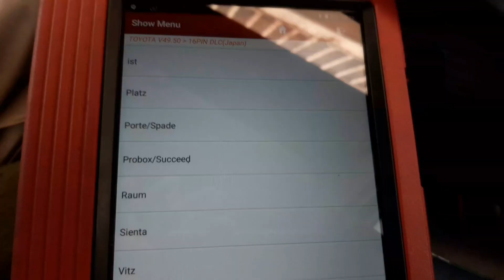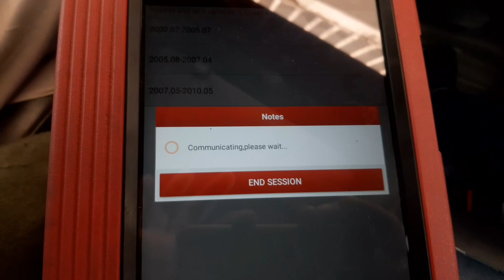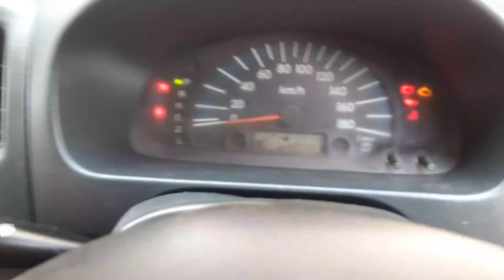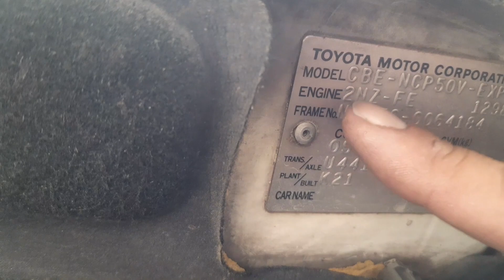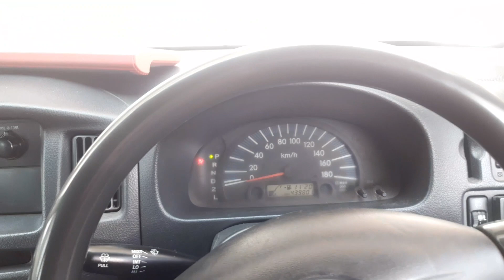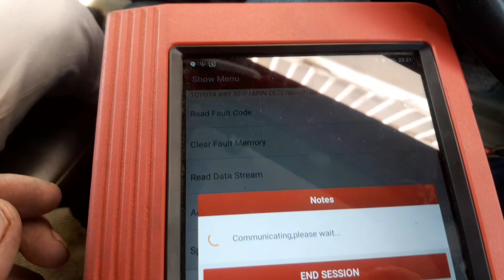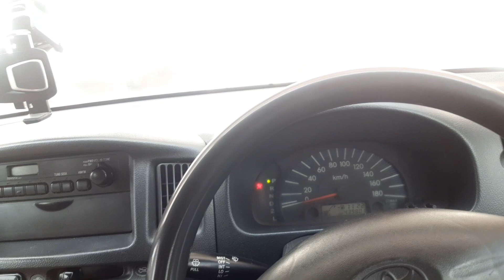Toyota probox 2007 Japanese Accelerator problem solution